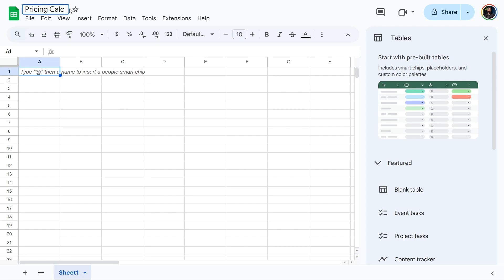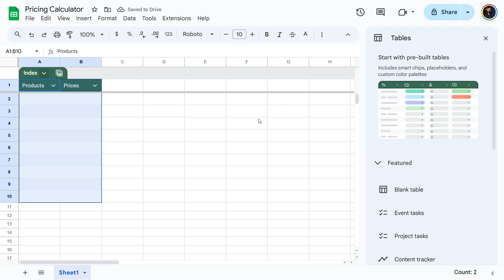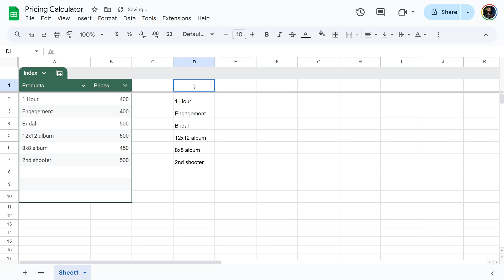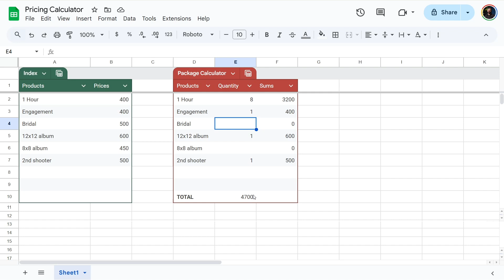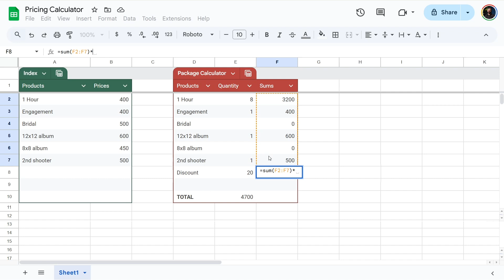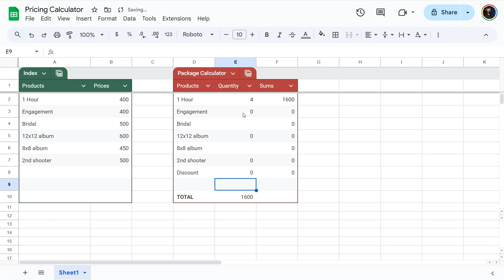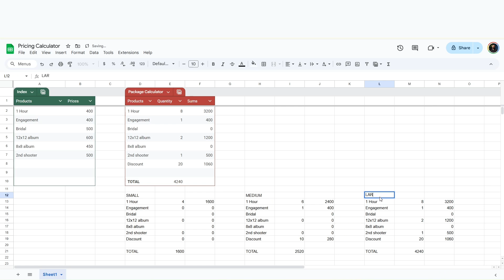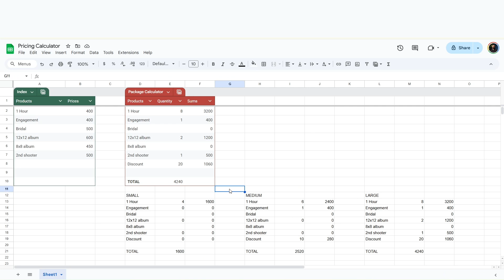Use Google Sheets to Calculate Prices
Here's how you can use spreadsheets with simple equations to generate prices and packages based on your individual rates, products, or services.